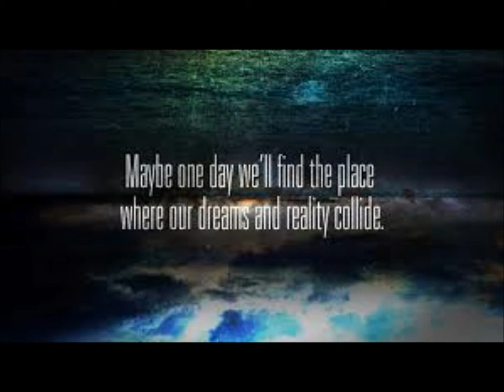Tre100 ''Dreams do Come True'' ft. Queen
FRESH OUT THE STUDIO! Follow ur Heart @tre100 @queenofsds